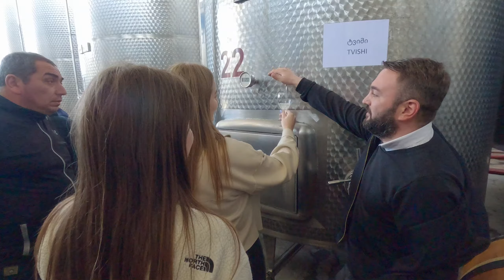Highlights from Our Trip to Georgia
Although just a glimpse, these moments from our trip to Georgia are packed with memories to cherish. While I didn't capture every great moment, like the exhilarating rollercoaster ride or the unforgettable beauty of Jvari, these snapshots still manage to encapsulate the feelings of our incredible time in Georgia.
And hey, I might need to work on my filming skills a bit, but rest assured, they'll only get better from here.